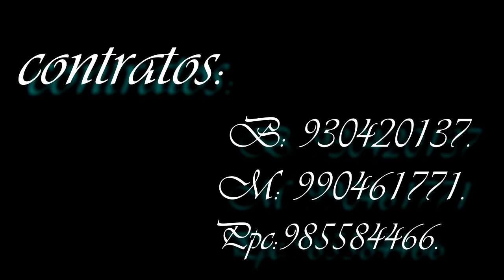PRODUCCIONES DOBLE J y M- FILMACIÓN DE FIESTAS PATRONALES- "4K"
PRODUCCIONES DOBLE J y M.
CONTRATOS:
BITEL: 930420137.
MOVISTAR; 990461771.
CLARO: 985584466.